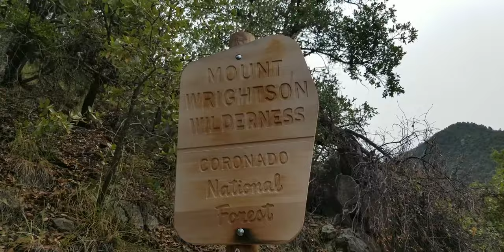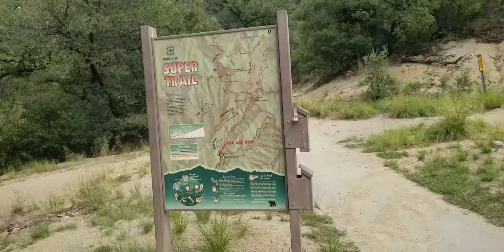Madera Canyon| Thanksgiving Turkey? | Hiking on the trails| Jackie Baker's Vlog Adventures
This is about hiking in Madera Canyon. The trails perfect for hiking with beautiful mountain view . There's special treat on this vlog that was unexpected for me.
1218 s madera canyon road
1816 madera canyon
12819 madera canyon
1808 madera canyon
1824 madera canyon pl
madera canyon closed 2020
madera canyon snow 2019
elegant trogon madera canyon 2019
2322 madera canyon lane
22006 madera canyon court richmond tx
2322 madera canyon